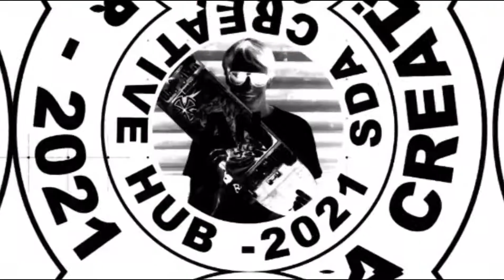Di Sidoarjo Tidak Semua Setan Dikurung Saat Ramadan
stand up comedy oleh Amanda, saat tampil dalam audisi Sidoarjo Mencari Bakat 2021